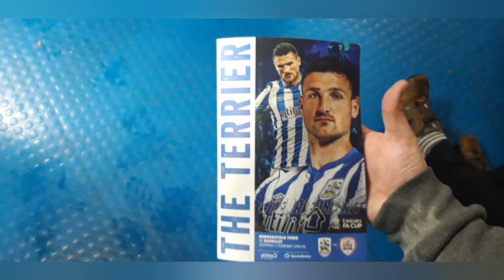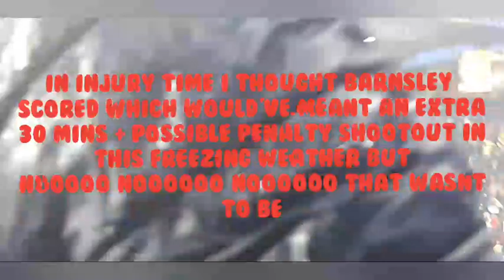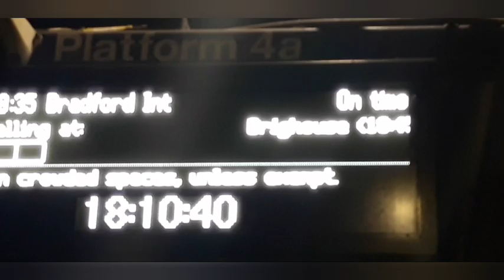Wet,Miserable & Gloomy Yorkshire derby Matchday Vlog Huddersfield town vs Barnsley FA CUP 4TH ROUND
its West Yorkshire vs south Yorkshire in this wet,gloomy,grey 4th round tie of the 2021/22 FA CUP with the John Smiths Stadium in Huddersfield the venue. which yorkshire county will make it to the 5th round and claim bragging rights?